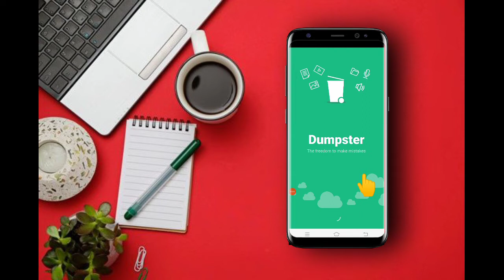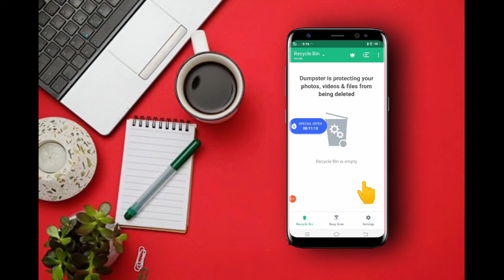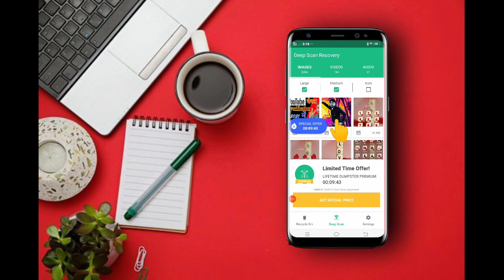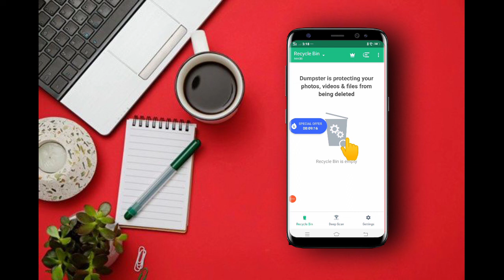how to Recover Deleted photo video on Android photo Deleted photo ko(2022)🔥🙏